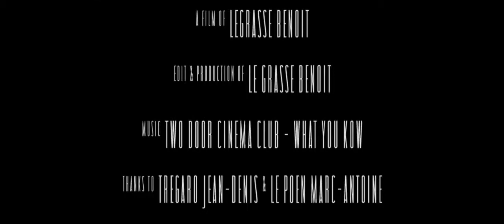SENSATION - Mister Tregaro